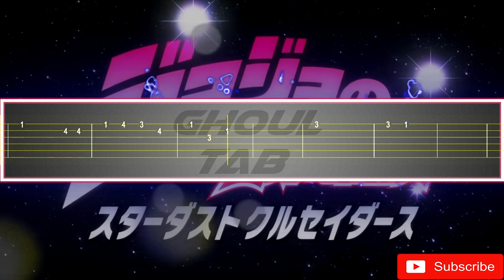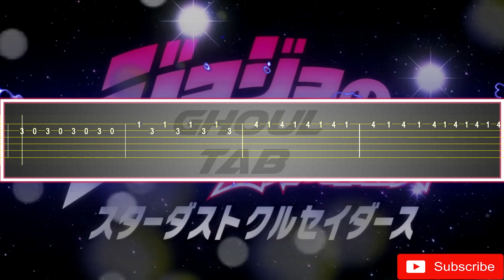JoJo's Bizarre Adventure: Stardust Crusaders OP2 Sono Chi no Kioku (Guitar Tab 譜 Tutorial)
Sono Chi no Kioku~End of the World
スターダストクルセイダース
ジョジョの 奇妙な冒険